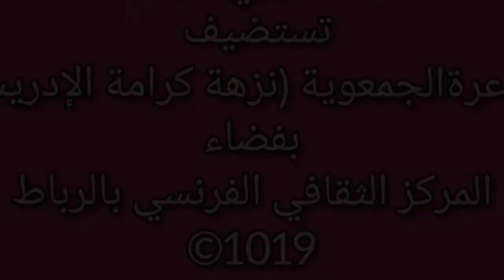الشاعرة نزهة كرامة الإدريسي ( الشعر بلغة موليير)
ليلة الشعر بفضاء المركز الثقافي الفرنسي بالرباط.